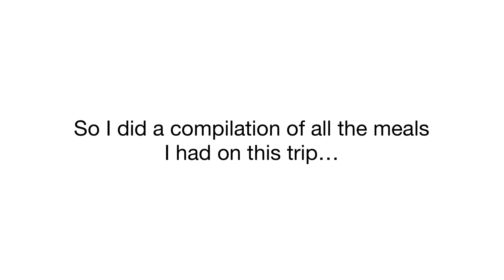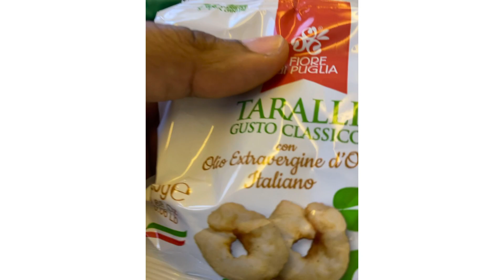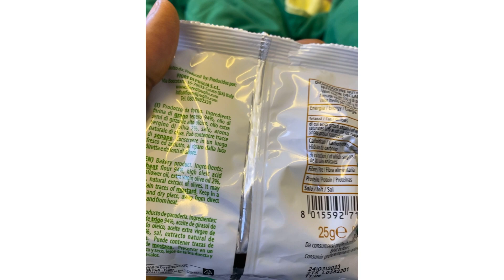FOOD VLOG | Canada trip| immigration to North bay.| Ontario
Ever thought of what your meals on the flight would be like to canada? ever thought of seeing so much food and not wanting to forget the trivial experience? this video is a documentation of all the meals I had before, during and after my trip to canada as an international foodie… hahahhahaha🤣🤣

this is my first time flying a business class. And it was with Ethiopian airline. I liked the varieties of dishes served and I liked that they at some point went traditional.

As a food enthusiast, I loved to try these dishes out because they were new to me. I loved some, liked some and couldn’t get myself to swallow some.

I had each meal documented for the purpose of this video and to entertain you. if you also plan to travel with them to Toronto, you will know what to expect.

Enjoy my compilation and tell me which of these meals resonated with you.

Ethiopian airlines Ethiopian airline business class Hampton inn North bay food compilation buffet food video Radisson blu canada vlog airplane awesome food#awesome food compilation#continental dishes#dessert#ethiopian traditional meals#first time business class